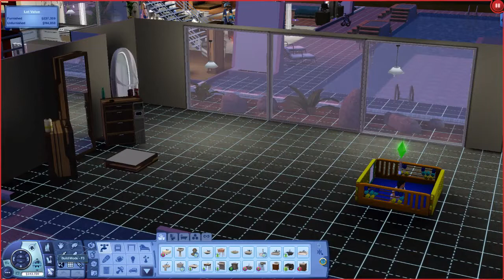SIMS 3 ~ 50 BABY CHALLENGE (PART 39) PEED ON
~*INFO & LINKS *~

MUSIC
JUPITER ~ SILENT PARTNER
Lonely Nights ~ Silent Partner
SoundNet - Losing Hope Was Freedom
BLUE SKIES & SPRING IN MY STEP ~  SILENT PARTNER

Origin
ID: Anichellesims

Would you like to join the Freedom network?